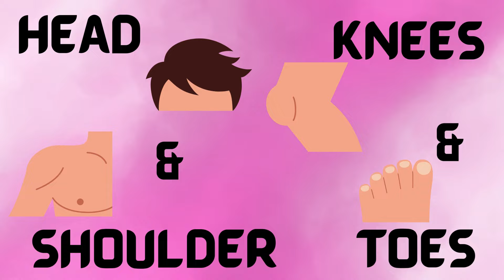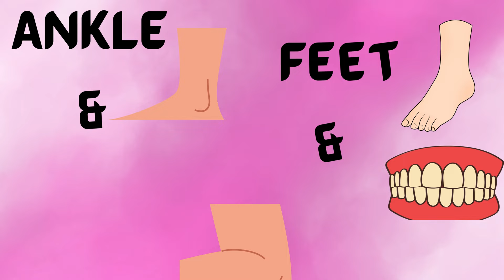ABC Song | Alphabet Song | ABC for Kids + More Nursery Rhymes & Baby Songs